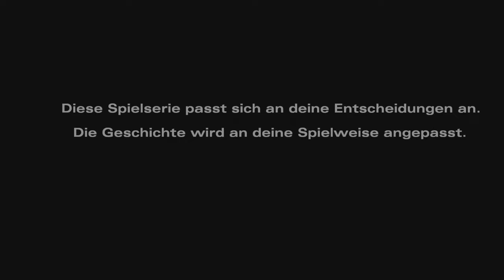Streit unter der Gruppe !!! | The Walking Dead: Season 2 #19